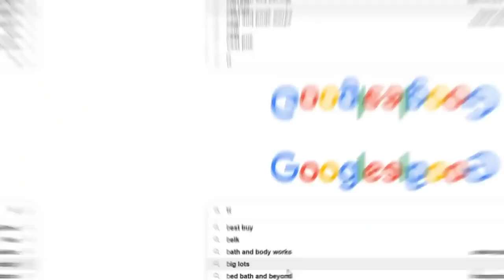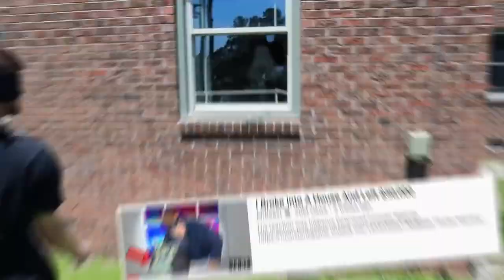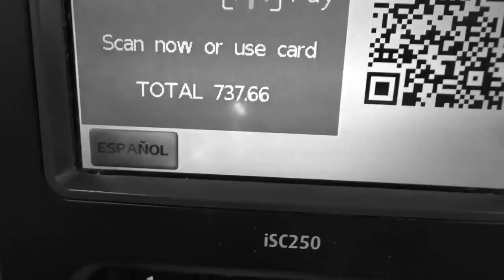I Downloaded 1000 Minecraft Mods!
Your login state has changed outside of the Chrome Web Store. Please reload the page to continue.